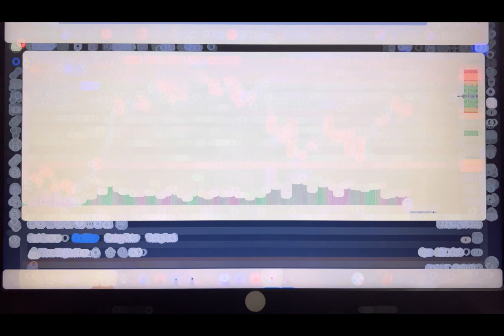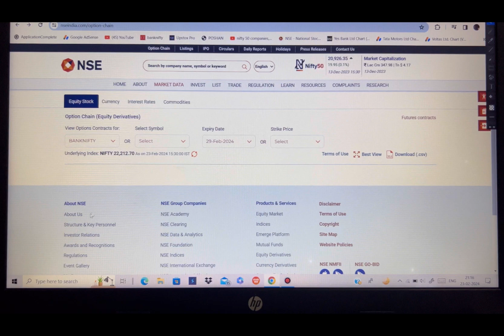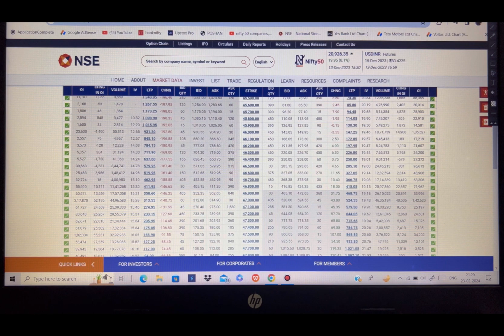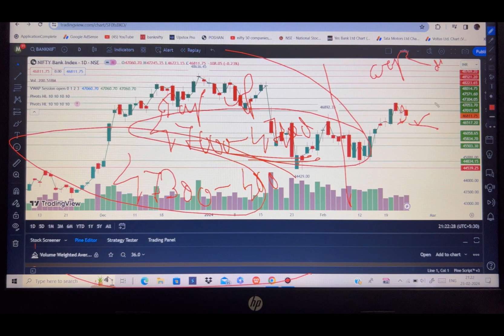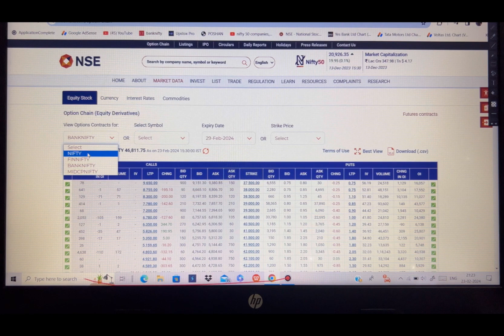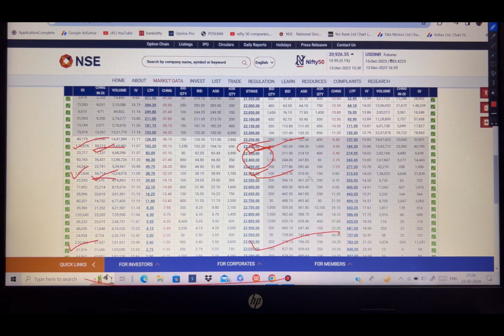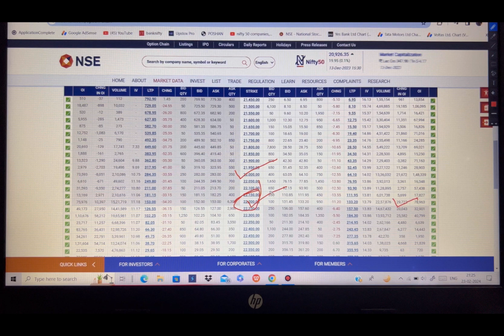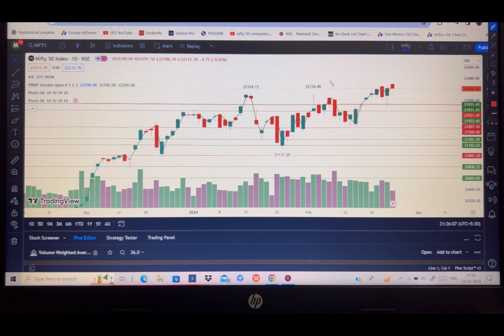Monday Banknifty Jackpot 💣 Gap up opening 🔥 48000ce Blast 💣- TUG OF WAR BETWEEN BULLS / BEARS 😰